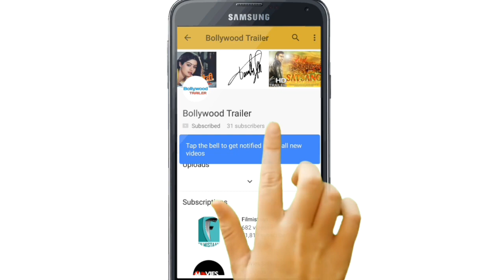THE KАMАSUTRА GARDEN Official Trailer (2017) Comedy Movie HD